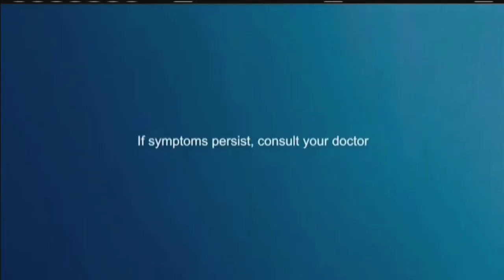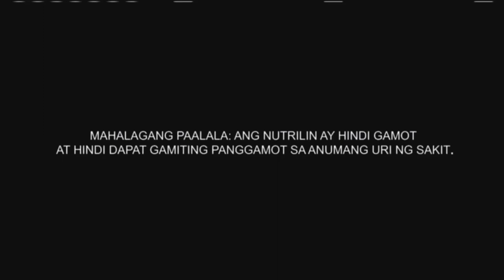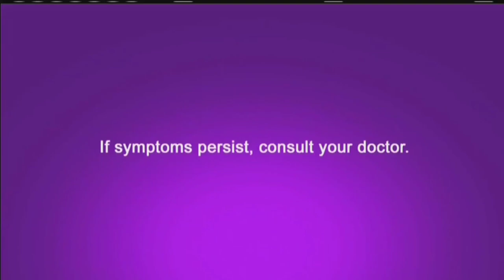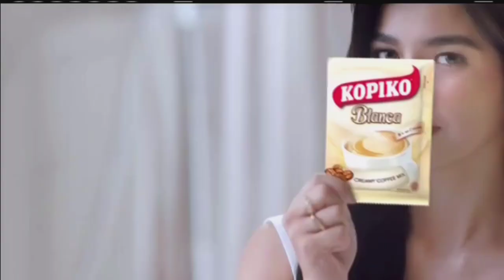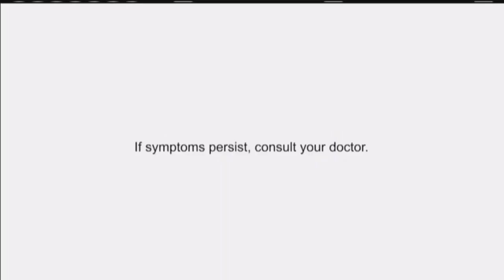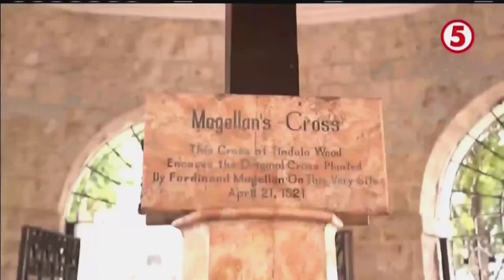TV5 - E.A.T. Commercial Break (Gap 2 / July 1, 2023)